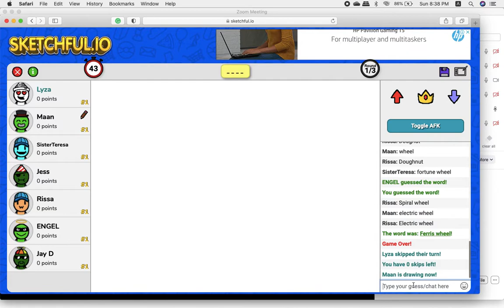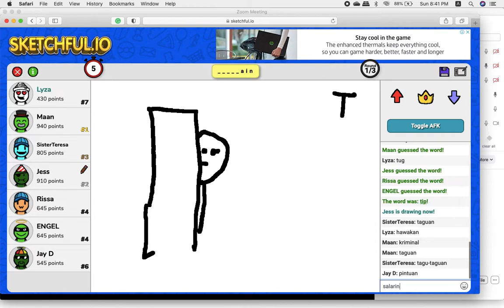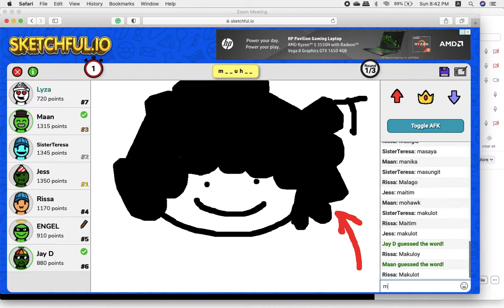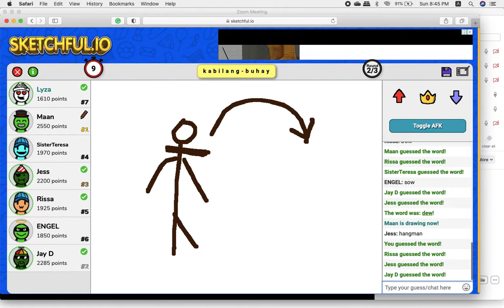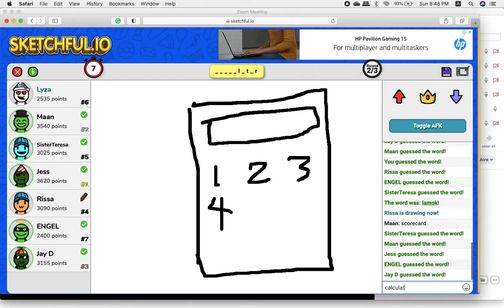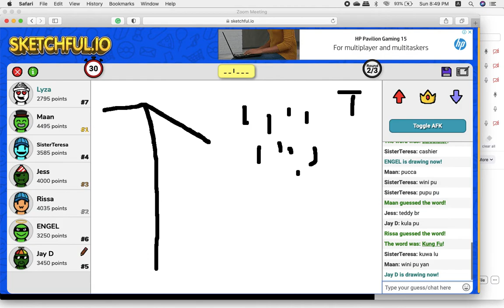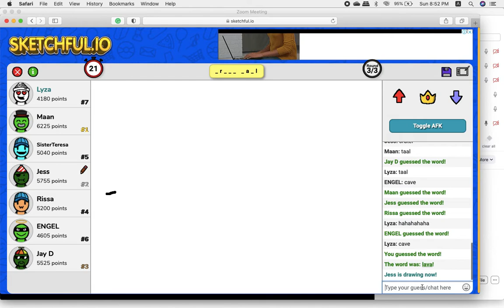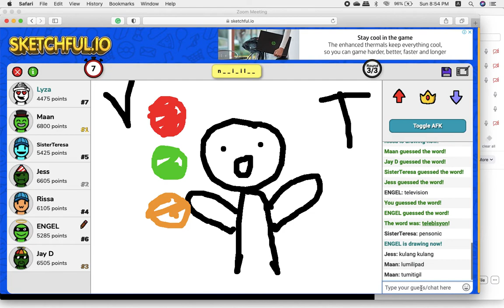Sketchful.io with Friends [Part 6]